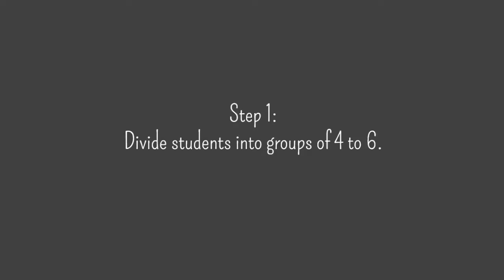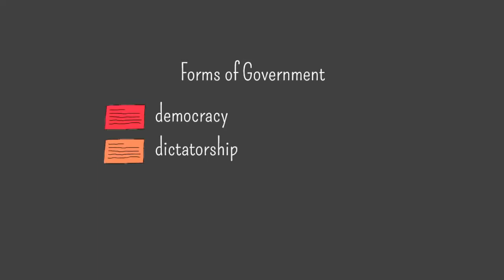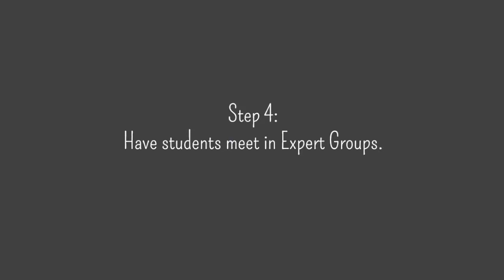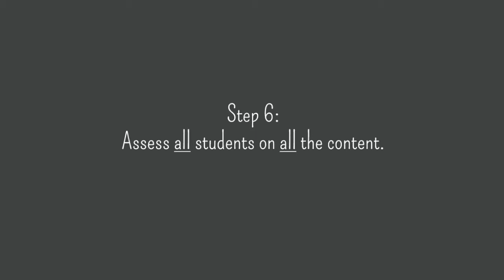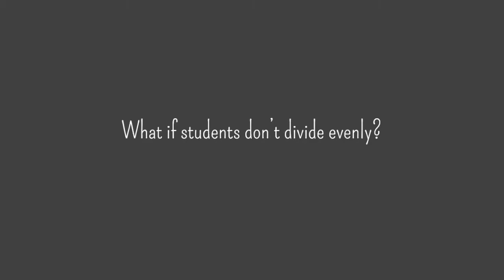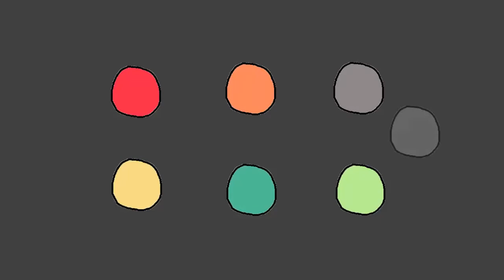Jigsaw Method Of Teaching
This cooperative learning strategy increases student engagement, encourages collaboration, and results in better learning. Learn how to use the basic Jigsaw method, another variation called Jigsaw II, and get tips for troubleshooting, like what to do if you can't divide students evenly.